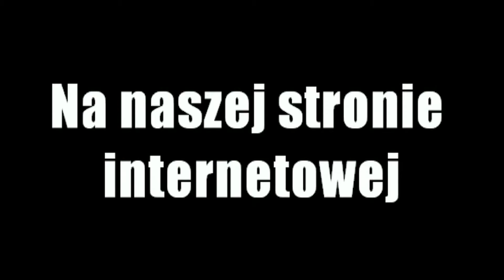Wędkarskie Eskapady - Pożegnanie pstrąga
Dnia 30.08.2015 wybraliśmy się wspólnie z Anią na ostatnie w tym roku połowy pstrąga. Ania wykupiła sobie przez internet jednodniowe zezwolenie na rzeki górskie, dzięki czemu mogła potowarzyszyć. Odcinek który obławialiśmy to odcinek od mostu "Piaśnickiego" do cementowni Wejherowo, i z powrotem. Brania słabe, ale nie dało się nie odczuć aktywności na wodzie. Były jakieś puknięcia, wyjścia do woblera.. Po dojściu na cementownię, zadzwonił Marcin, który wrócił z nocki na Martwej Wiśle i postanowił dołączyć do nas. Cofnęliśmy się do auta odwiedzając miejscówki które obłowiliśmy przedtem. Dopiero przy samym końcu zameldował się pstrąg - dosłownie przy ostatnich kilku rzutach. Moment brania i holu nie nagrał się przez błąd w kamerce, ale jest foto i moment wypuszczania . Zapraszam na film !

Wędkarskie Eskapady
Rok założenia: 2013